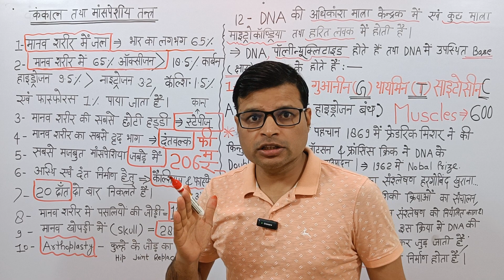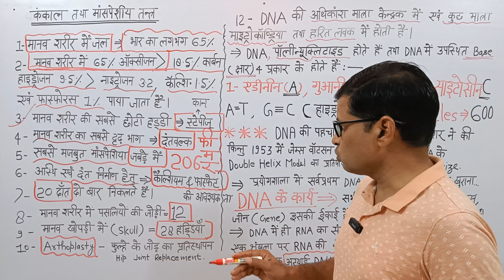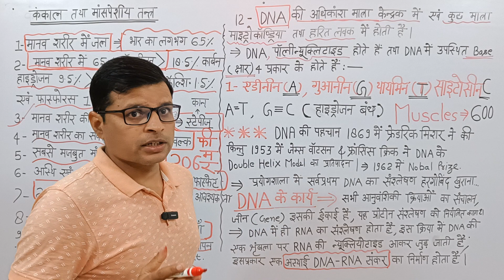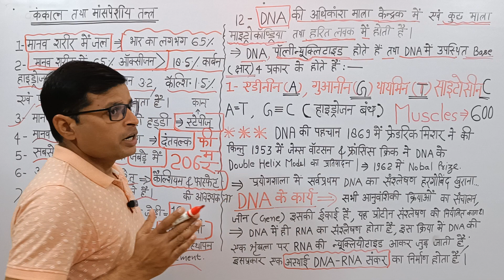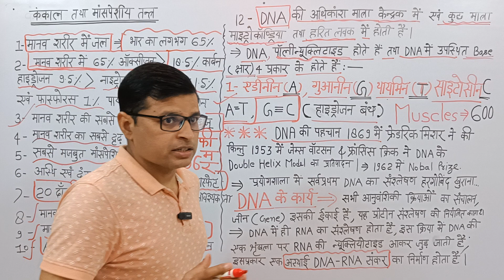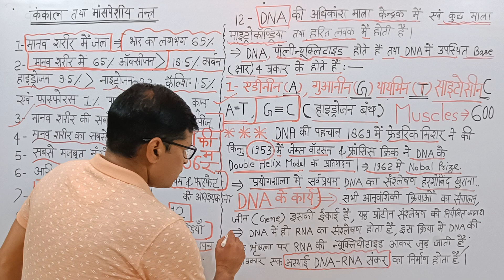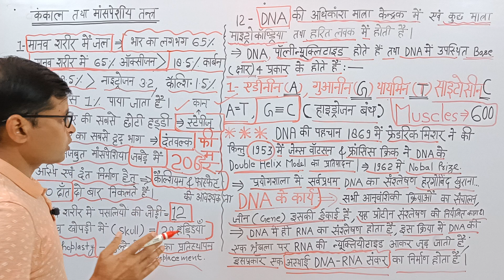जीवविज्ञान के कंकाल तंत्र से UPPCS में 30 सालों में पूछे गए प्रश्न BY- R.S YADAV.